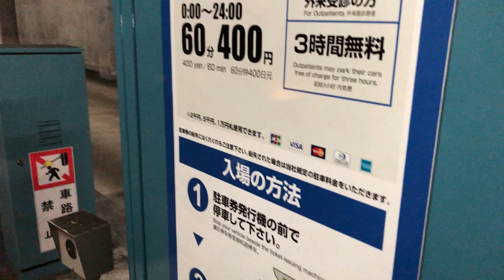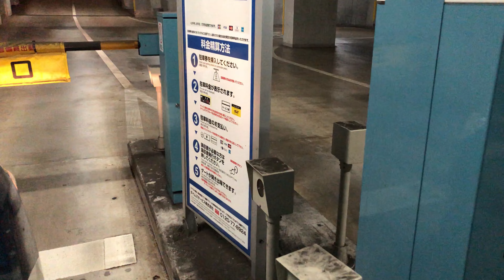【東京都 杉並区】タイムズ杏林大学病院医学部付属杉並病院（駐車券発券機 → 駐車券 → 出口精算機）